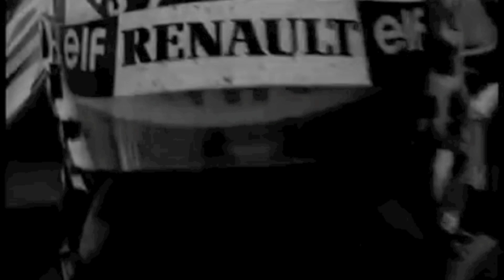Grand Prix Boys (Champagne Money Shots)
I just like Formula One, Smalltown Boy, and pictures and videos of champagne celebrations. I think You're reading a bit too much into this...